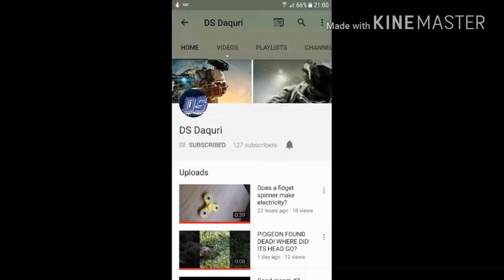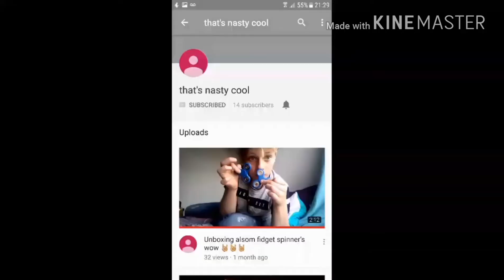SHOUTOUT SUNDAY #7 WITH BMX RIDING